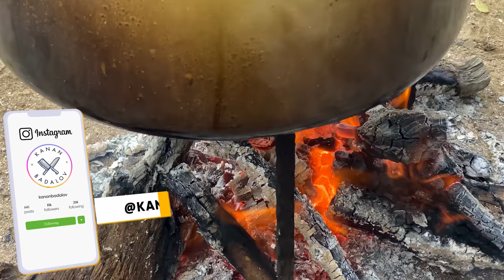French Potofe dish and Tender Omelet with Trout Caviar with Saffron! Azerbaijani style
Potofe is one of the most famous and popular hot dishes of traditional French cuisine. It is practically two dishes in one: meat broth and beef cooked in it with vegetables and seasonings. If you liked the video, then be sure to like it and write your comments! See you very soon!

0:00 - Buying groceries at the local market for Pot au Feu Dish
7:55 - Cooking Tender Trout Caviar Omelet with Saffron
16:28 - Continuing to cooking Pot au Feu Azerbaijani Style